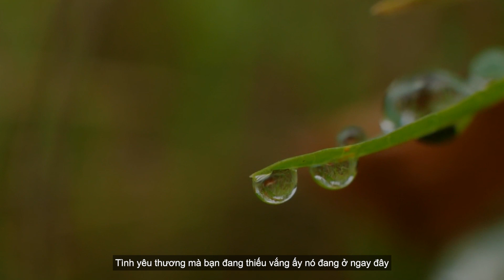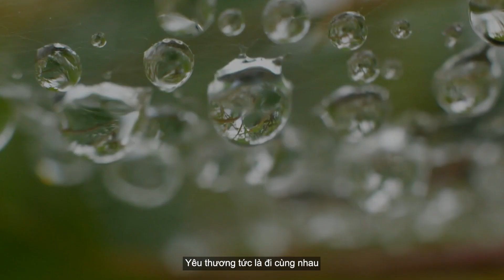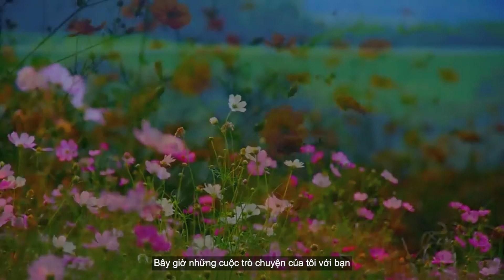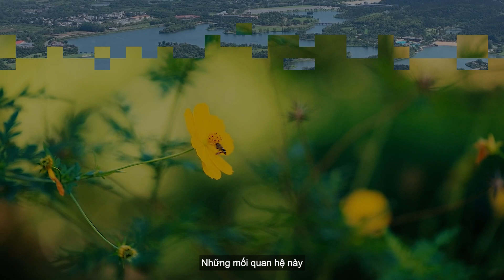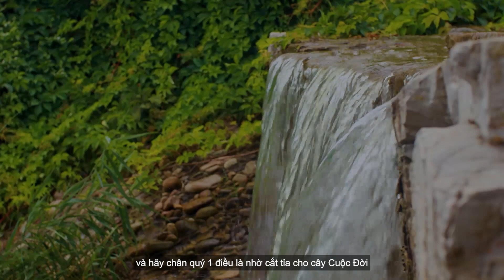Nâng cao tần số rung động mỗi ngày - Khám phá cách năng lượng vận hành phần 6| Bizbooks Audio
Cuốn sách Nâng cao tần số rung động mỗi ngày ra đời vừa để khích lệ và hỗ trợ bạn, vừa để thách thức bạn mở rộng tư duy, lối sống và cách tồn tại của bản thân. Về cơ bản, nó là một sự xáo trộn thiêng liêng, xáo trộn lối mòn tư duy và ý thức của bạn mà khi bạn nhìn lại, bạn có thể thấy từ trước tới nay mình đã sống phí hoài theo chúng.

⛔⛔⛔ Ứng dụng đọc sách miễn phí Biboo | Bizbooks - Sách Dành Cho Doanh Nhân.
  Ứng dụng Biboo là ứng dụng đọc sách online về tất cả các đầu sách được sản xuất bởi Bizbooks. Ứng dụng Biboo được Tecinus JSC phát hành là ứng dụng có thể tải trên điện thoại thông qua App Store và CH Play.
▶ Để tải ứng dụng Biboo trên điện thoại Android tại
▶ Để tải ứng dụng Biboo trên điện thoại IOS tại
▶ Các bạn muốn mua sách giấy có thể đặt mua tại